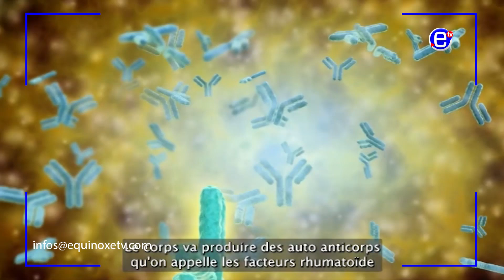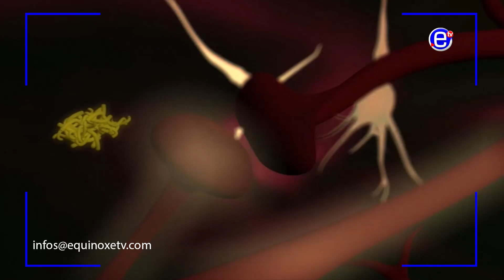DÉFIS DE LA PRISE EN CHARGE DES PATIENTS SOUFFRANT D'ALZHEIMER - EQUINOXE TV